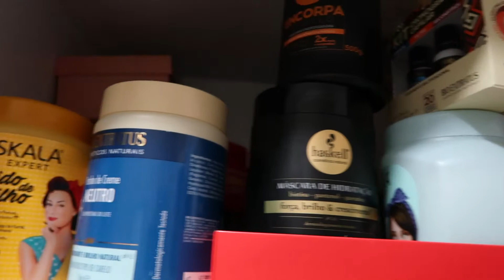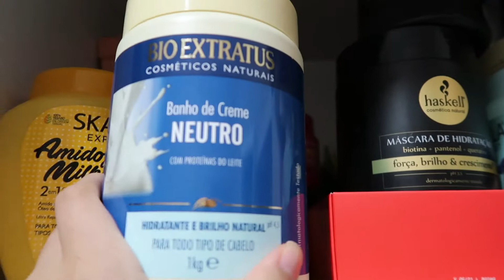Arruma-se comigo para culto de terça-feira, organização no closet, meu tênis novo